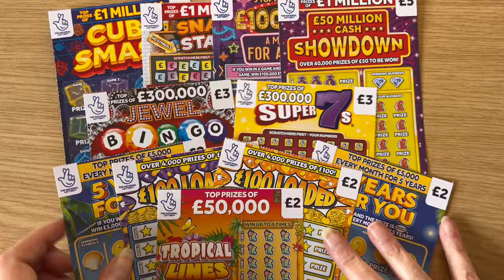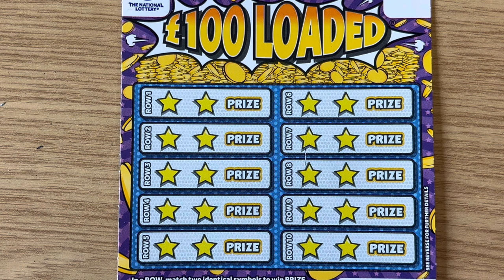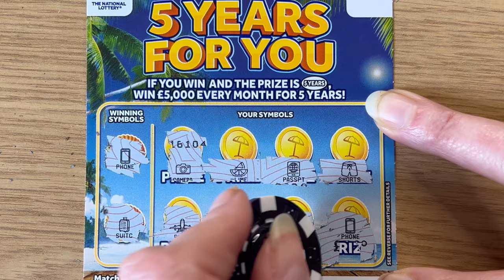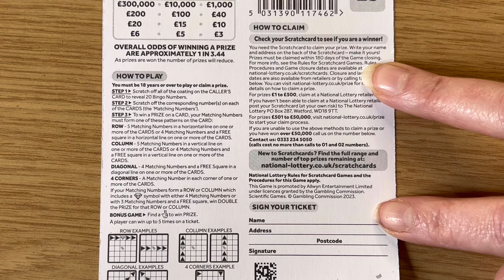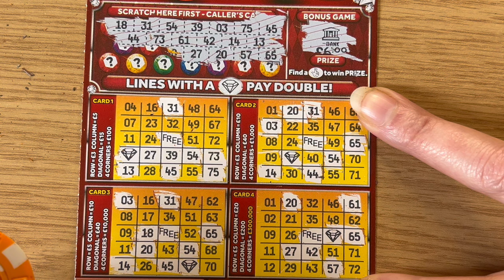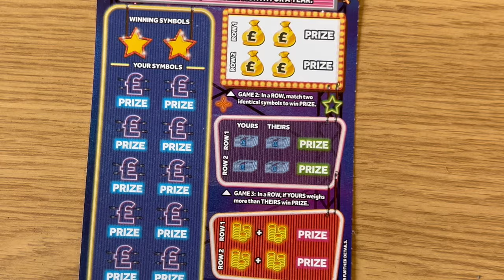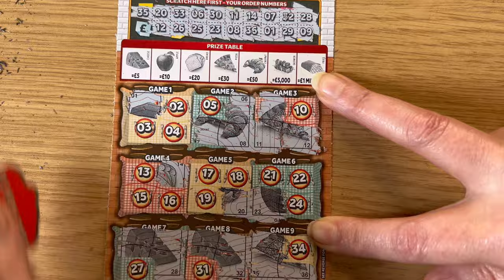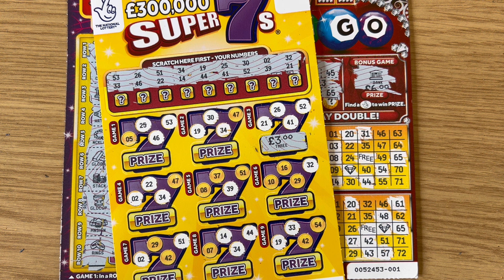Sunday Funday : £36 National Lottery Scratch Cards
Hi folks and welcome back to Sunday Funday. I hope you’re joining me for the premiere.